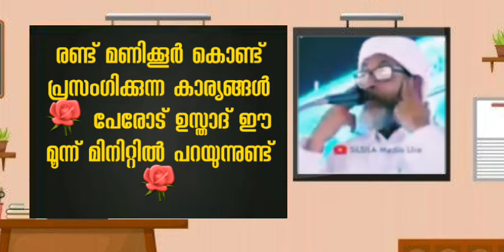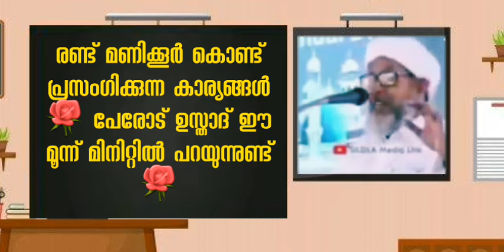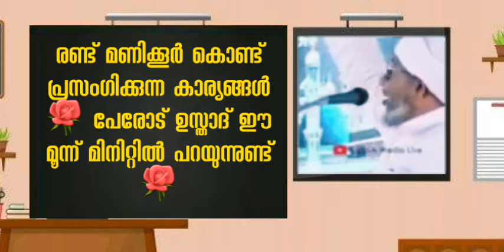രണ്ട് മണിക്കൂർ കൊണ്ട് പ്രസംഗിക്കുന്ന കാര്യങ്ങൾ II പേരോട് ഉസ്താദ് ഈ മൂന്ന് മിനിറ്റിൽ പറയുന്നുണ്ട്